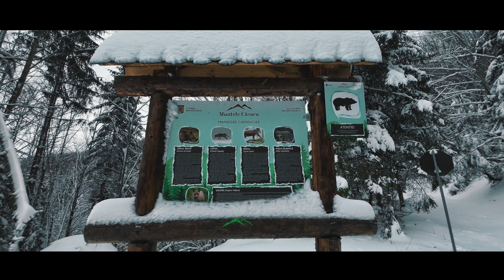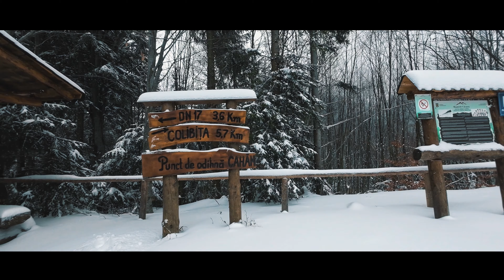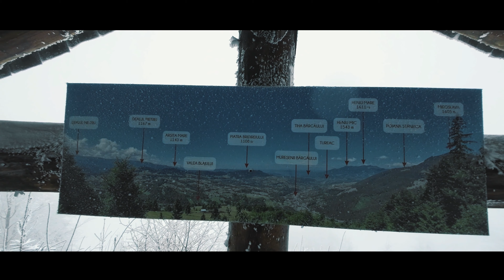Muntele Căsaru. Iarna copilăriei noastre.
❄️🌨În inima iernii, ne-am aventurat pe Muntele Căsaru, trăind o experiență memorabilă, care ne-a reamintit de iernile magice din copilăria noastră. Cu o zăpadă căzută ca un pătul generos, depășind în multe locuri jumătate de metru, ne-am făcut drum prin acest tărâm alb, ca niște exploratori într-o lume de basm. Chiar dacă ceața ne-a ascuns panoramele mult așteptate, ea a adăugat un strop de mister și magie călătoriei noastre, țesând un peisaj feeric și enigmatic.🥰
Acest voal alb ne-a unit și mai mult, transformând fiecare pas într-o poveste spusă împreună. Și chiar dacă nu am ajuns în vârf, fiecare zâmbet și râs împărtășit pe parcurs a fost o victorie a spiritului nostru de aventură. Această călătorie ne-a arătat că drumul parcurs împreună este la fel de important ca destinația.
😍Veselia și dorința de mișcare în aer liber au fost nelipsite, iar noi am fost exemplul perfect al armoniei și entuziasmului. Peisajul iernatic, cu brazi încărcați de zăpadă, a fost ca o pictură vie, un tablou care ne-a încântat la fiecare pas.
Rămâne dorința arzătoare de a reveni pe aceste meleaguri în anotimpul cald, pentru a descoperi frumusețea ascunsă sub straie de iarnă. Să ne revedem la vară, pe aceleași cărări, unde vom scrie noi povești sub soarele cald!
Detalii tehnice ale circuitului complet:
👞 Traseu: Drum forestier Surpătura - Loc de odihnă Cahăn- Panoramic Căsaru - Vf. Căsaru (1583 m) - Epavă elicopter SMURD - Panoramă Tomnatec - Șaua Tomnatec - Poiana Cioate - Cahăn - Drum forestier Surpătura.
📏Distanță: 15 km
📈Diferență de nivel: +850m
📉Dificultate la efort: 3/5
🤏Dificultate tehnică 0/5
⏳Timp de parcurgere: 5-6h (vara)
🗺️Tip traseu: circuit cu o scurtă porțiune comună
🚰Izvoare: 2
🛖Refugii/cabane: 2
🌳Pădure: 80%